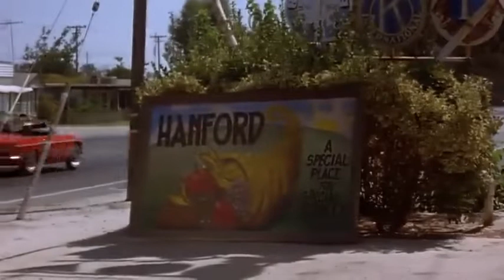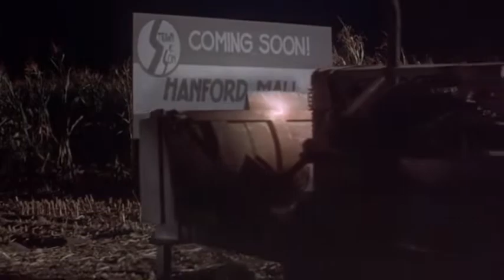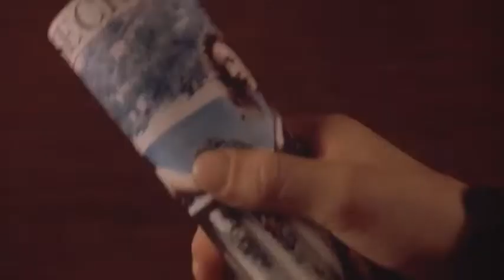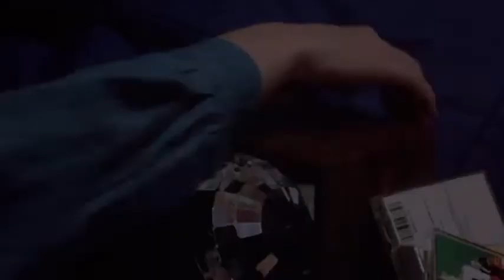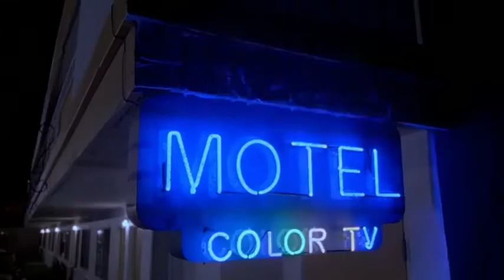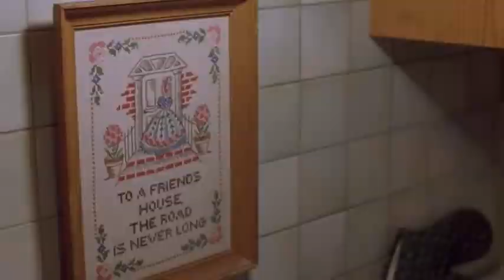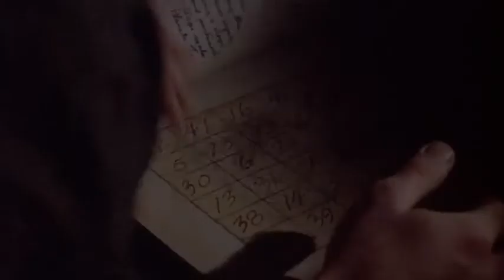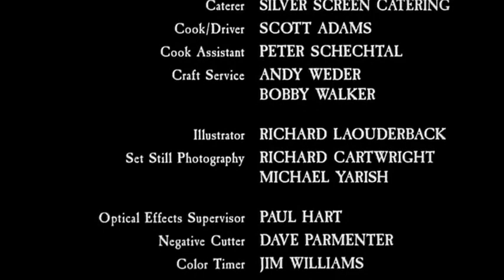Horror Strach Na Wróble Lektor PL